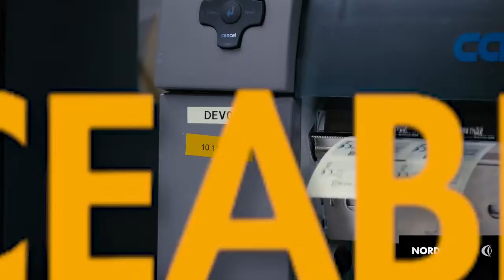Présentation entreprise NORDIC LIGHTS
Découvrez l'entreprise Nordic Lights, et la qualité de fabrication de ses éclairages !